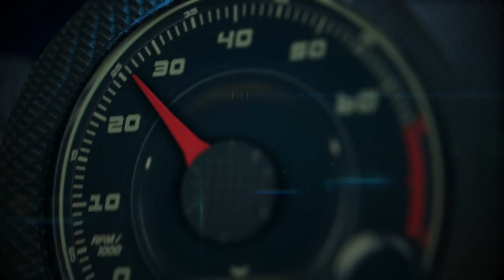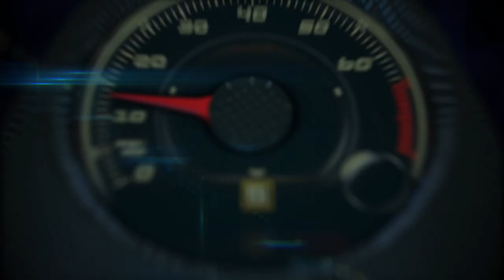2016 Chevrolet Camaro Convertible by Al Oppenheiser, Camaro Chief Engineer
Chevrolet will offer a convertible model of the all-new 2016 Camaro, featuring the segment’s most-advanced top.

The 2016 Camaro is the only convertible in the segment to offer all of the following:
• Fully automatic operation with latches that automatically release and secure the top
• Capability of opening or closing at speeds up to 30 mph
• Remote opening with the key fob
• A hard tonneau cover that deploys automatically, providing a more refined, finished appearance when the top is lowered and stowed.

The electro-hydraulic power roof system features multilayer construction – including acoustic and thermal barriers – designed for a comfortable, quiet driving experience in all seasons. The top emulates the sleek silhouette of the Camaro coupe.